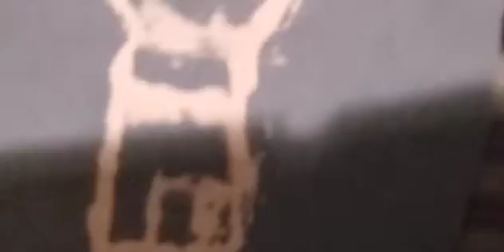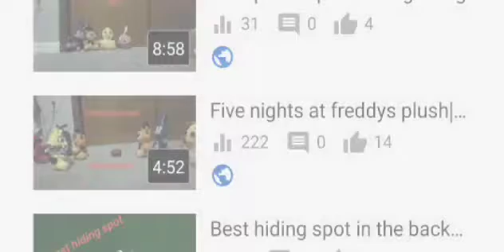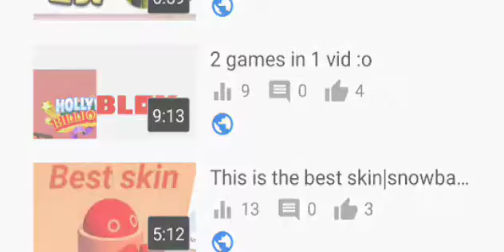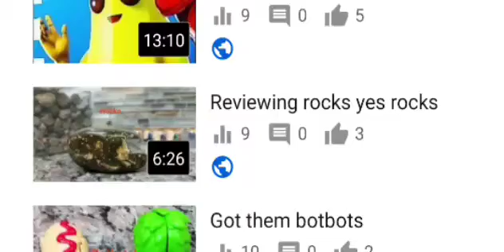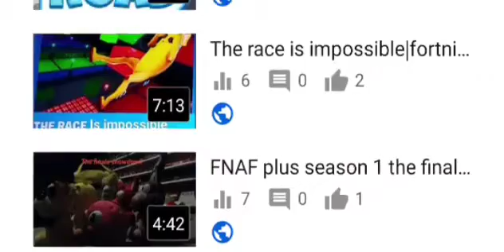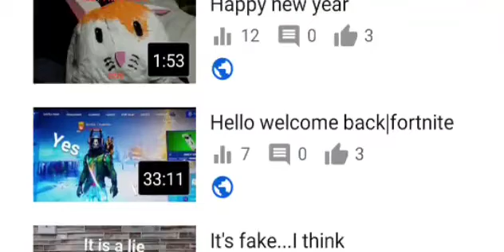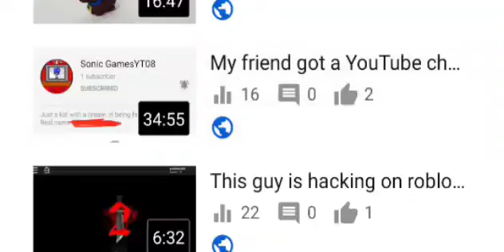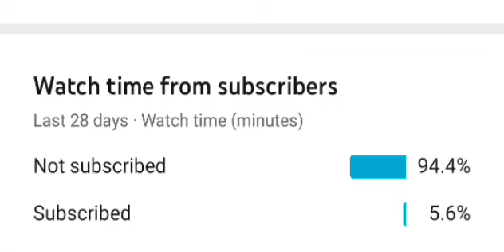50 subscribers yay